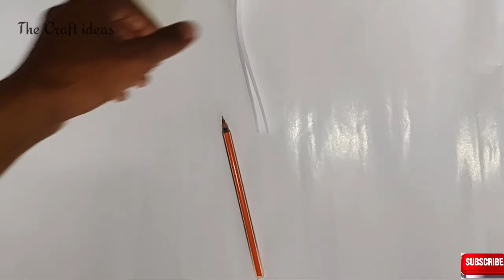Wasted pen craft.how to reuse waste pen👍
Hey guys,
                  Wel come to our YouTube chanel 🙏 The craft ideas🙏

This video for your entertenment , educational & art purpose.

it's a star✨✨✨✨✨✨✨✨flower 🌹 by card board and waste pen

guys here is our facebook page @ideas th craft

your 1 click❤️ give us 10000000. of motivation 😊

keep sopport

Love from craft ideas
 and we are Recycle,™🔥